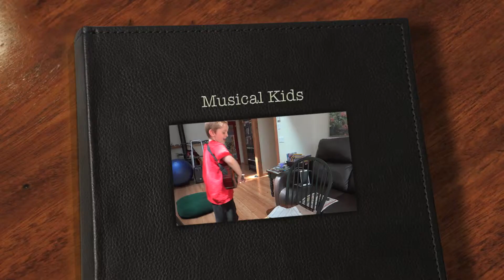UlyUla - Musical Kids - Ode to Joy, Frère Jacques, Twinkle-twinkle, Mary Had a Little Lamb JAM!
Sohn & Sophë show some early musical talent.  Sohn's student guitar was a gift and just the right size—but kept losing its tune.  The xylophone—more a glockenspiel—is a recycled hand-me-down child's toy that Sophë took a shine to.  At this point, Sohn had started basic guitar lessons.  Not bad.  After seeing this, we decided to get a piano keyboard—and more lessons.